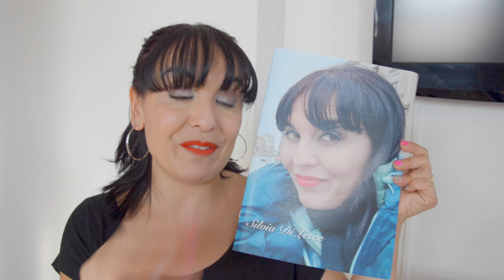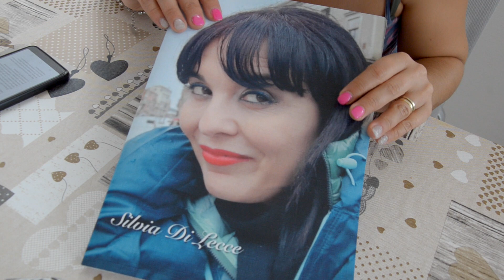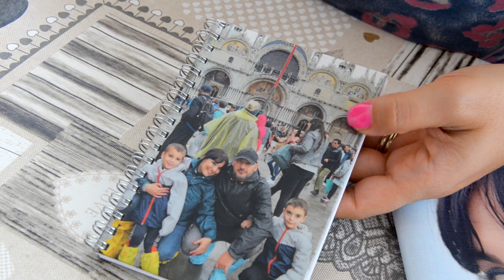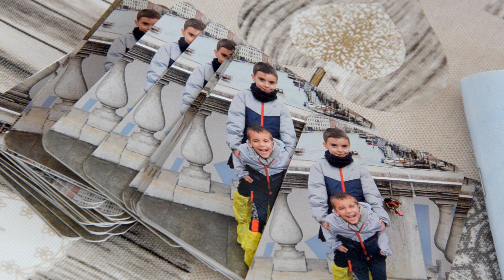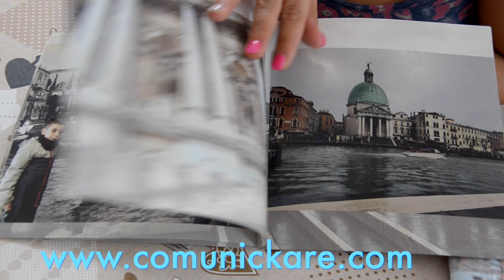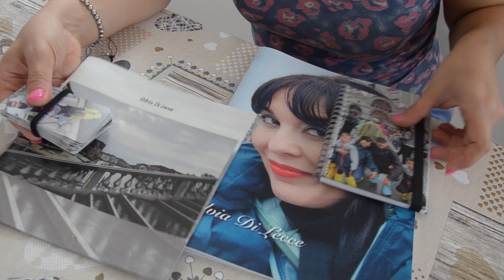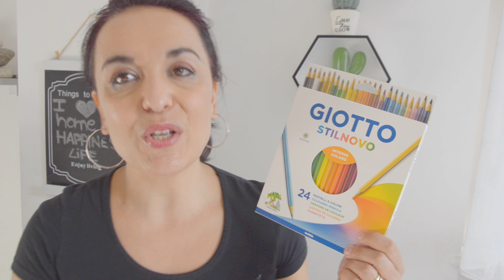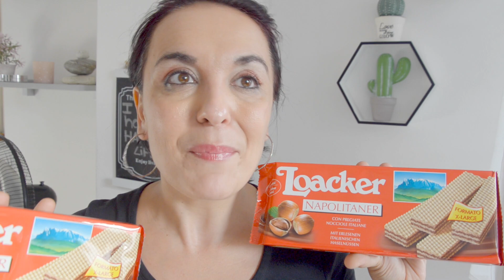VLOG VI MOSTRO TANTE COSETTE,CASA ,SPESA,SCUOLA ...SI RIPARTE !!!!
Ciao a tutti !!! rieccomi sono pinamente tornata nella mitica ruotine,nuovo VLOG!spero che vi piaccia ! a presto !un abbraccio ...kisses

vi lascio il link al sito di
Comunickare

a presto! kisses

Categoria
Intrattenimento